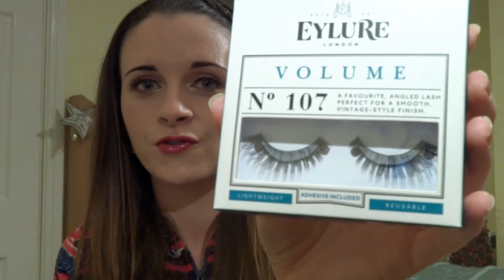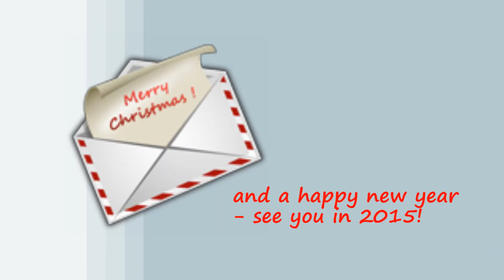YouTube Secret Santa unwrapping & Merry Christmas!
Beth from WhatSheDid organised a secret santa and here I am unwrapping my lovely gifts!

Onesie - New Look
Lips - Maybelline ColorDrama lip pencil in 'Berry Nice' and Tanya Burr lip gloss in 'Exotic Island'

Music...

Products featured are either bought by myself or given to me as gifts by friends and family. If I am ever lucky enough to be sent items for consideration, these will be marked with *. All opinions will remain honest and my own! When considering my reviews please remember what works for one person, does not necessarily work for another.